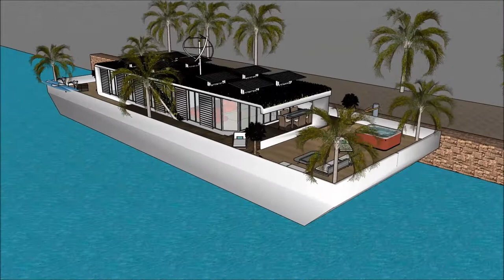船屋香港 吃建筑物的游戏 建筑师事务所 漂浮的房子 游艇出租 SKETCHUP的3D WAREHOUSE大厦瀑布 豪华 阿姆斯特丹 Dream Home in Holland Beograd li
The floating house villa houseboatzania launching an innovative high-end luxury yacht floating house villa mansion home design potentially as a display of exhibition of the 船屋香港 吃建筑物的游戏 建筑师事务所 漂浮的房子 游艇出租 SKETCHUP的3D WAREHOUSE大厦瀑布 豪华 阿姆斯特丹   Dream Home in Holland Beograd li.

The collection of the Floating house villa houseboatzania concept of 船屋香港 吃建筑物的游戏 建筑师事务所 漂浮的房子 游艇出租 SKETCHUP的3D WAREHOUSE大厦瀑布 豪华 阿姆斯特丹   Dream Home in Holland Beograd li consists of high luxury and architectural art pieces in minimalism combined with living on the waterfront of the harbour.

The floating house villa mansion yacht design has the basis to sustain living with high standards and contemporary structural design - 船屋香港 吃建筑物的游戏 建筑师事务所 漂浮的房子 游艇出租 SKETCHUP的3D WAREHOUSE大厦瀑布 豪华 阿姆斯特丹   Dream Home in Holland Beograd li with numerous of prospects for excessive living and
celebrating the desire of life worldwide: